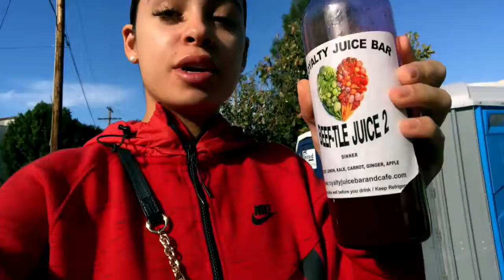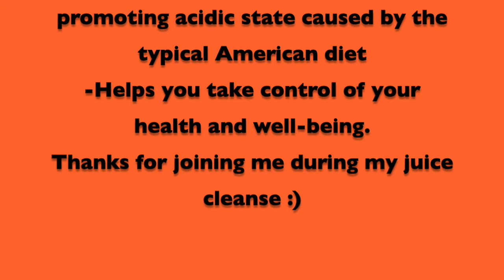3 Day Juice Cleanse VLOG!!!!!!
I am a firm believer in doing a juice cleanse to reset your body. I will be doing a juice cleanse every 3 months to give my body a break from all the food consumed.
The juices are from Royalty Juice Bar in Studio City, CA. All of there juice blends are perfect for the cleanse and make it really easy and enjoyable.If you have questions, thoughts, or concerns comment below :)